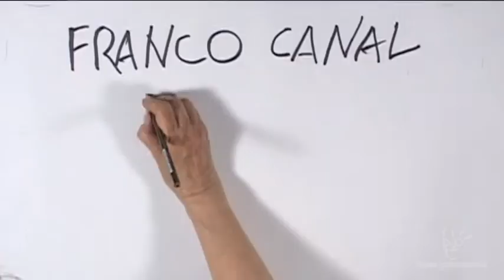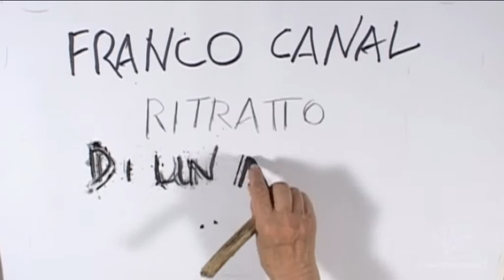FRANCO CANAL - trailer documentario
Promo del documentario FRANCO CANAL - RITRATTO DI UN ARTISTA LIBERO, omaggio al pittore di Conegliano dei "3 penarei". Diretto e prodotto da Igor Francescato, musica originale Luca "Ciube" Aliberti, titoli di testa disegnati dalla pittrice Luciana Mattarollo, il brano "Varcanal" è di Claudio Comuzzi. Il film è sto presentato il 15 giugno 2010 presso il teatro Toniolo di Conegliano (TV).